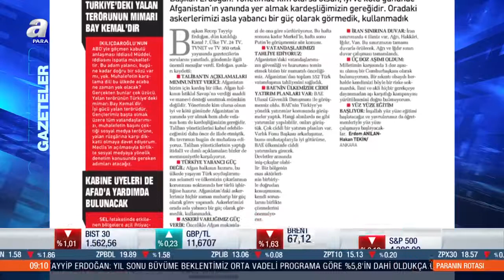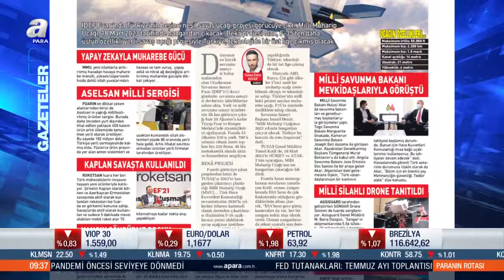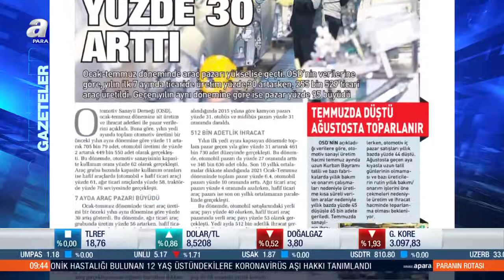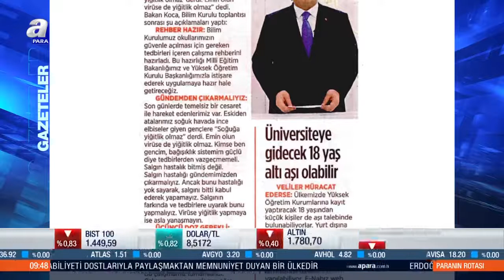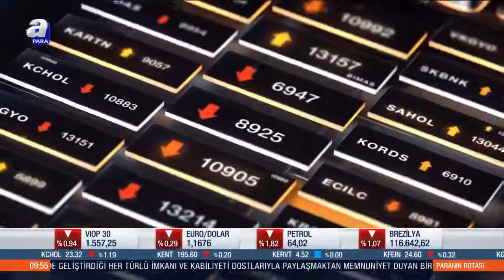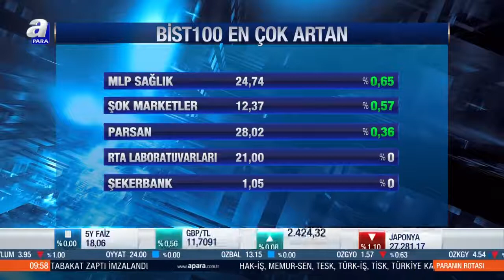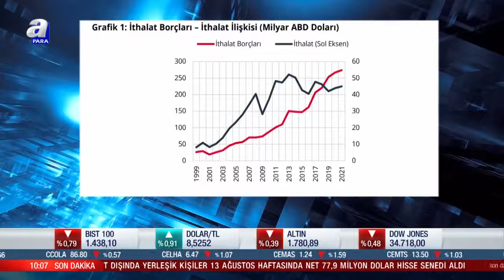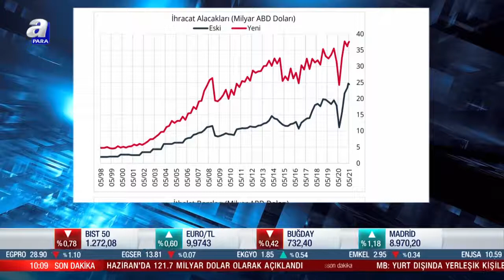Dünyada salgının seyri ve piyasalara etkisi! / Paranın Rotası / 19.08.2021 | A Para